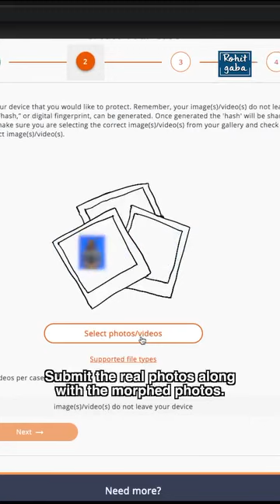What do you do if someone is threatening to share your intimate images?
What is StopNCII.org?
StopNCII.org is a free tool designed to support victims of Non-Consensual Intimate Image (NCII) abuse.

The tool works by generating a hash from your intimate image(s)/video(s). Image hashing is the process of using an algorithm to assign a unique hash value to an image. Duplicate copies of the image all have the exact same hash value. For this reason, it is sometimes referred to as a ‘digital fingerprint’. StopNCII.org then shares the hash with participating companies so they can help detect and remove the images from being shared online. Learn more about the tool and participating companies.